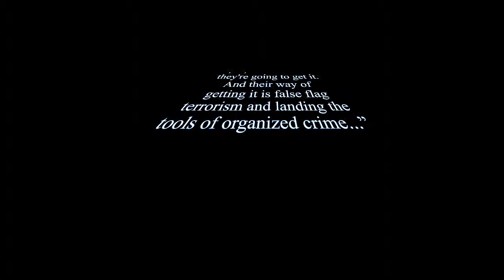Gordon Duff - Quantum Quotes